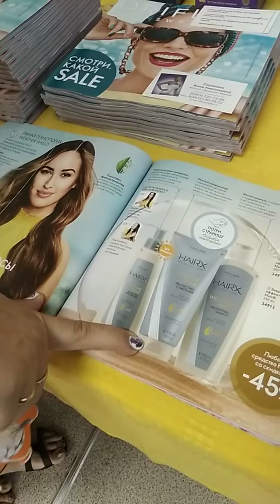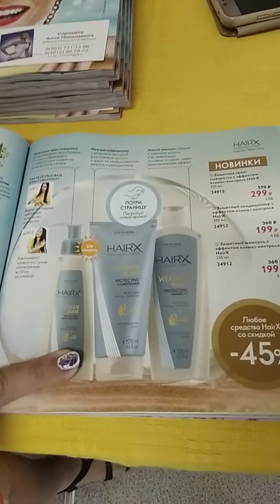Защитный шампунь с эффектом климат-контроля HairX 34912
Мягкий шампунь с инновационной технологией Weather Shield мягко очищает, защищает волосы от жары, влажности и сухого воздуха и дисциплинирует их даже в экстремальных погодных условиях.

Мягко очищает волосы;

Предотвращает пушение и завивку;

Делает волосы более послушными

Имеет антистатический эффект.